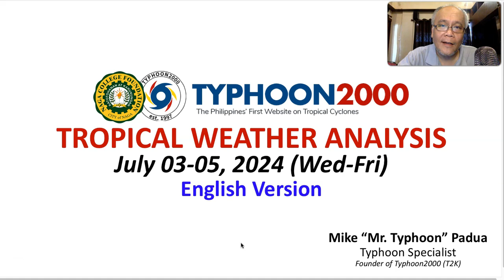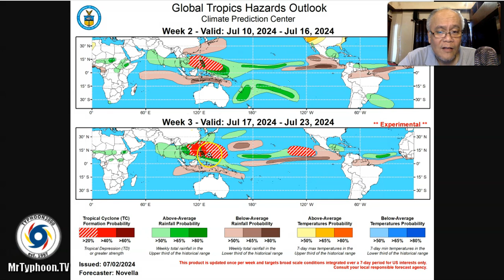Jul 03-05, 2024 Update: Localized Thunderstorms Continues To Roam Across The Philippine Islands.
Mr. Typhoon's English Update: July 03-05, 2024 (Wed-Fri)

Localized Thunderstorms will continue to roam the country within the next three days as Tropical Cyclone Formation remains devoid across the Philippine Sea and the Western Pacific Ocean. However, around July 15 onwards, there is an increasing likelihood of a Tropical Cyclone Formation across the Philippine Sea and Micronesia. To find out more, check out our T2K Tropical Weather Analysis recorded at 4:00 PM Manila Time (08:00 GMT) July 03, 2024, as presented by Mike “Mr. Typhoon” Padua, Typhoon Specialist of Typhoon2000.